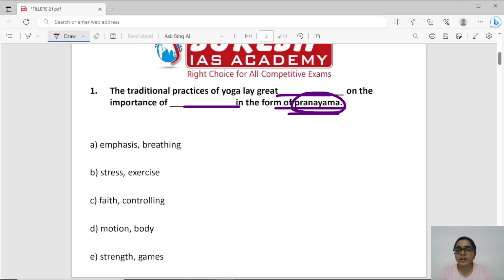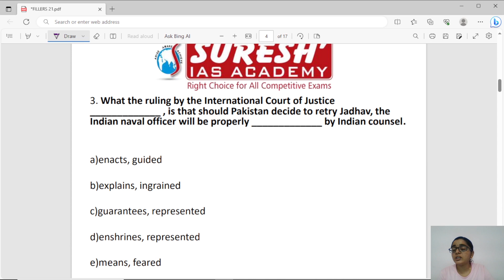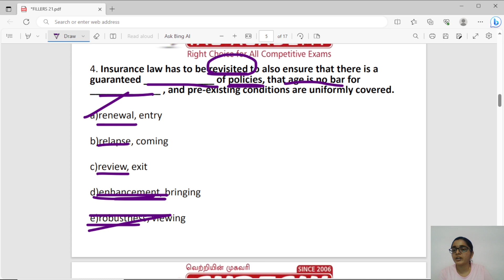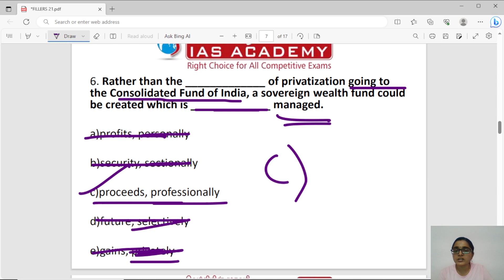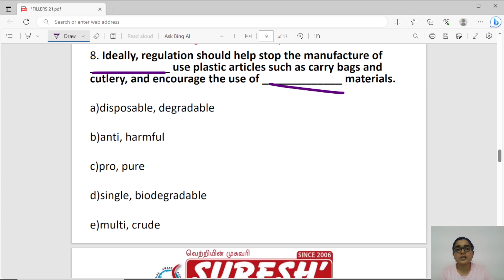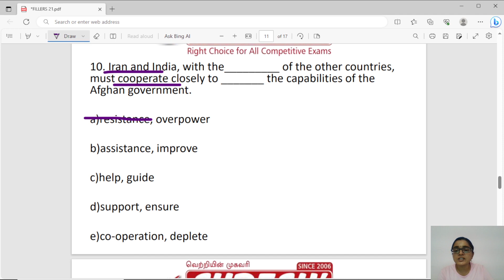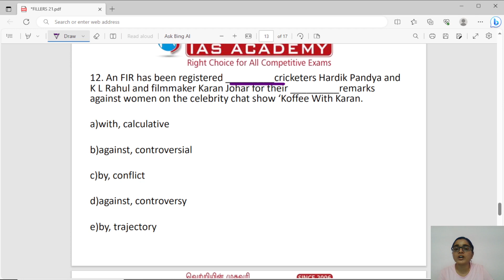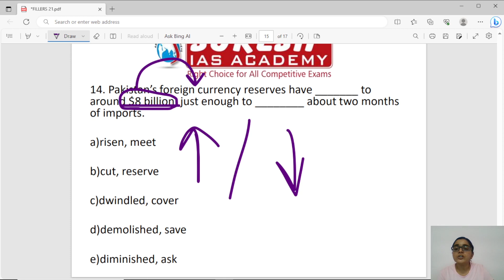How to approach fillers questions in english section | Suresh IAS Academy